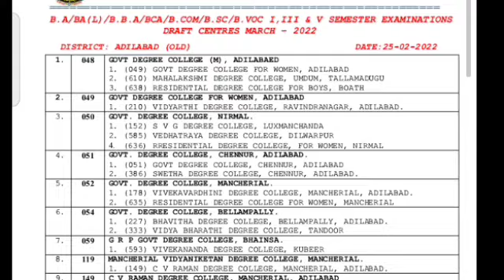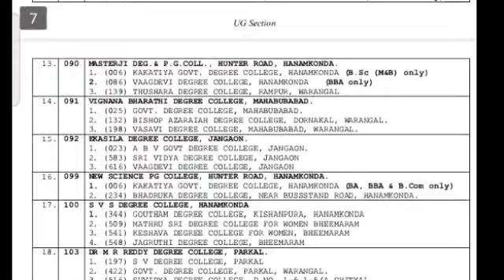KAKATIYA UNIVERSITY DEGREE EXAMS CENTRE List Released 2022/KU DEGREE SEM EXAMS centres list Released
ku degree 1st sem 3rd sem 5th sem exams centers list Released 2022
KAKATIYA UNIVERSITY DEGREE SEM EXAMS CENTRES LIST RELEASED 2022
Ku degree Centres list Released in Telugu 2022